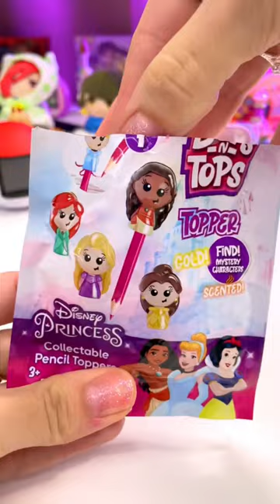Disney Princess Blind Bag Unboxing Bops N Tops Toppers 2 ASMR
Hi lovely individuals,
Welcome to our save space. Here is a short ASMR video which my daughter really loves.

If you like this video let us know by a like and maybe we will make more of it, but who knows... (jup we sus ;-) )

Want to interact with us? Please go to our Instagram, Hive Social or Twitter account
Hive: @buttonsandboxes
Our Wishlist when we win the lottery ;-) (no affliate links)
About us:
3 girls (working mom and two girls) who love to play video games, arcade games, collect toys, watch anime and cosplay and make video's about what we do.